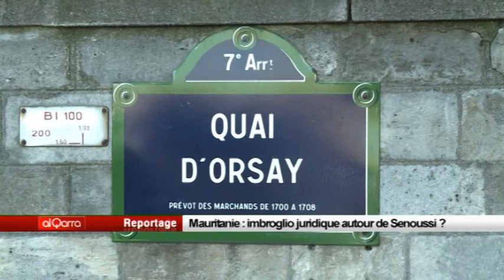Mauritanie, imbroglio juridique autour de Senoussi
Qui va juger l'ancien chef des renseignements de Mouammar Kadhafi, le colonel Abdallah al-Senoussi ?